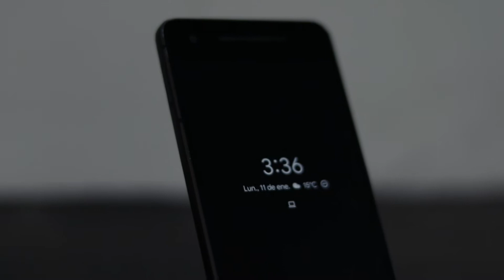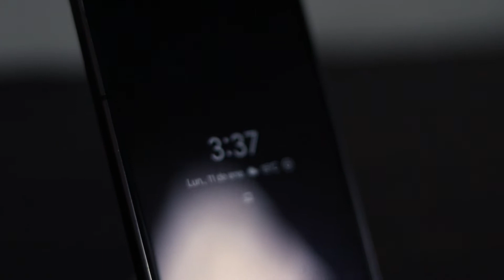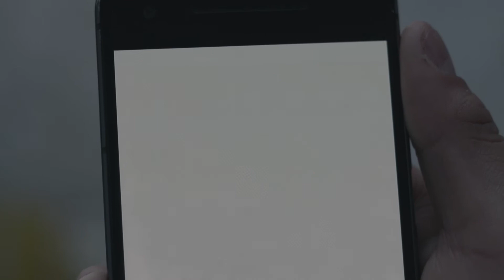Excelente! y con android 11| Google Pixel 2 en 2021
Te explico las ventajas y desventajas de un dispositivo con android 11 por menos dinero del que te imaginas.

Link de compra